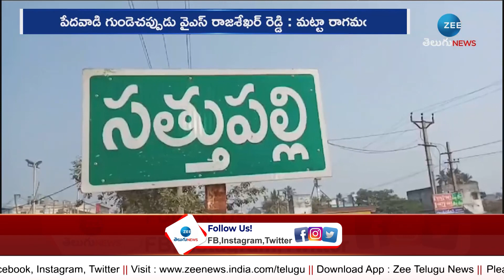Matta Ragamayee Tribute To YSR | పేదవాడి గుండెచప్పుడు వైఎస్ఆర్!! | ZEE Telugu News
పేదవాడి గుండెచప్పుడు వైఎస్ఆర్!! | Matta Ragamayee Tribute To YSR | ZEE Telugu News